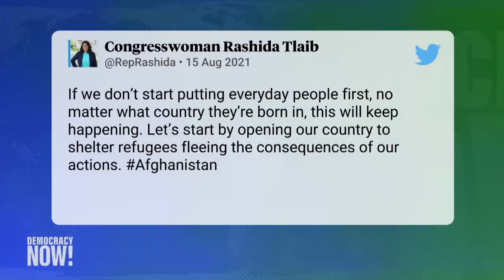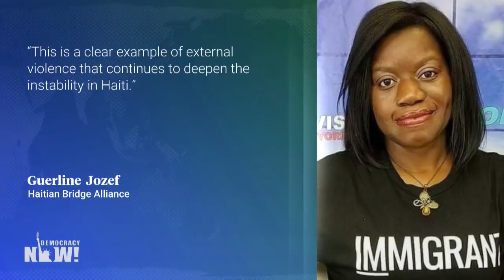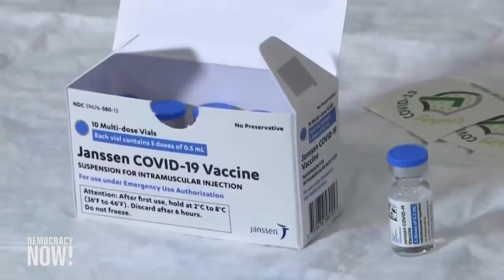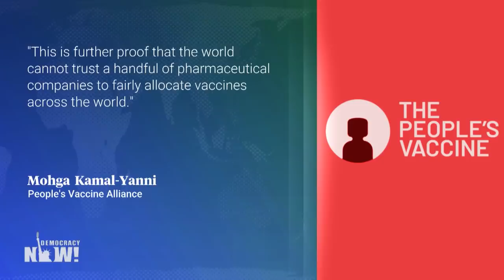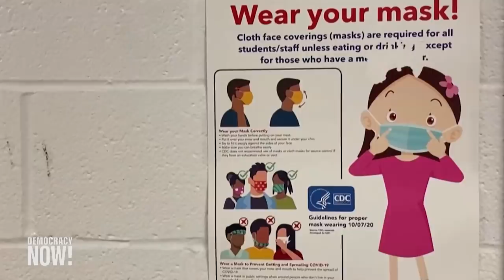Top U.S. & World Headlines — August 17, 2021